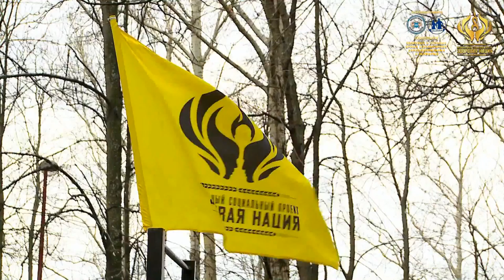Открытие сезона 2016 по Street Workout Нижний Новгород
Здоровая Нация Нижний Новгород